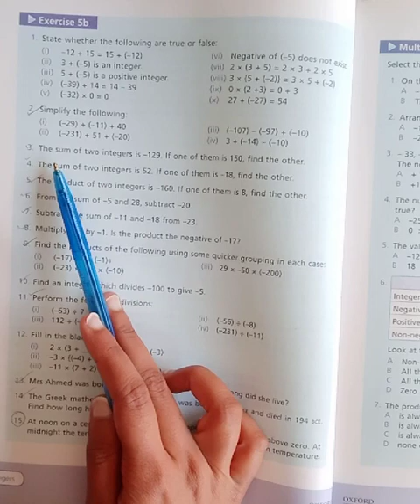Exercise 5b question 3,4,5 class 6th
Hay there we can solve statement questions. Solving of sign multiplication , Addition and subtraction. Also change of sign when goes to other side of an equal.Class 6th math's in easy way.